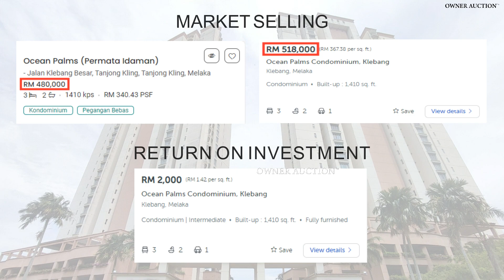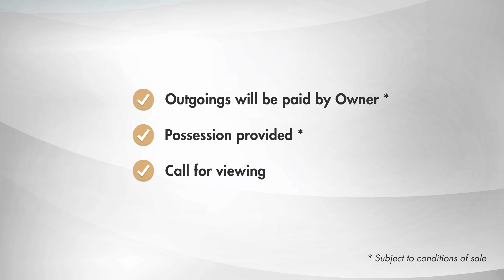[Owner Auction™] Freehold Permata Idaman (Ocean Palms) Condominium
✔ ROI up to 6%
✔ Fully furnished
✔ Facilities include swimming pool, playground, sauna, Squash court, Tennis courts & 24-hour security
✔ High Rise Condo
✔ Balcony Facing Ocean View
✔ 5 min to Klebang Beach
✔ 6 min to Klebang Original Coconut Shake
✔ 15 min to Jonker Walk, Melaka Raya City & Dataran Pahlawan Melaka Mall
✔ Surrounding with restaurants, Family Store, shop lots and etc
✔ Easily accessible via Jalan Klebang Besar/Klebang Kecil

This property will be sold via Owner Auction™